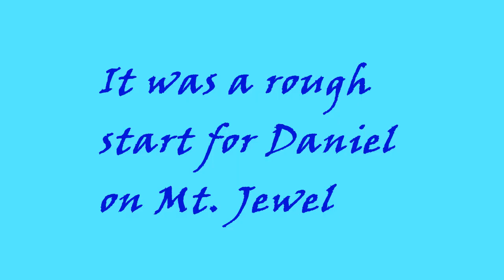"Retreat to Mt Jewel" - Claymation Animation Camp 2024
The Beach Art Center proudly presents "Retreat to Mt Jewel" by our Creative Kids Summer Camp program 2024.  Thank you Deb Vest for working with our Campers to create these amazing works of Claymation Animation art.  Enjoy!